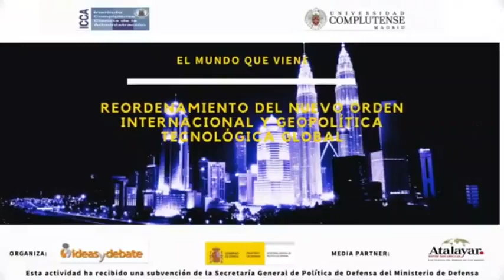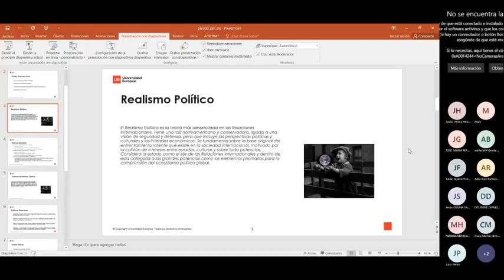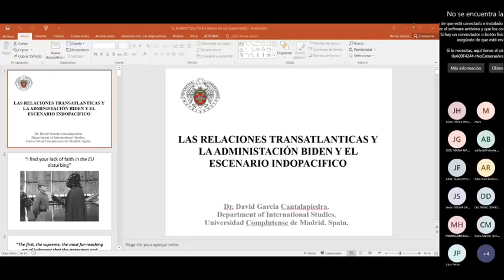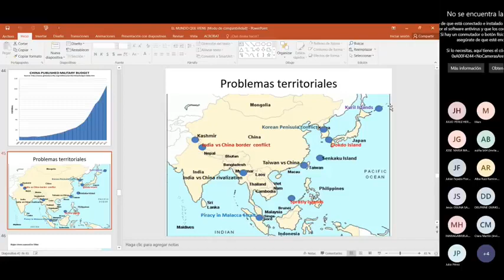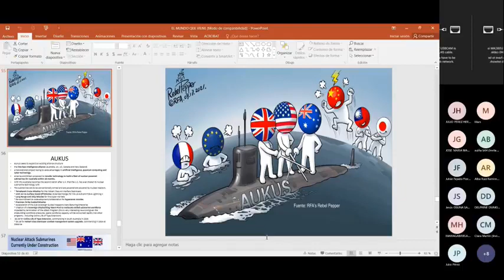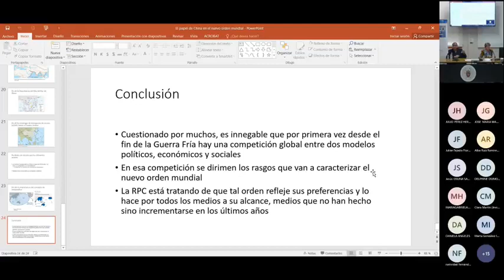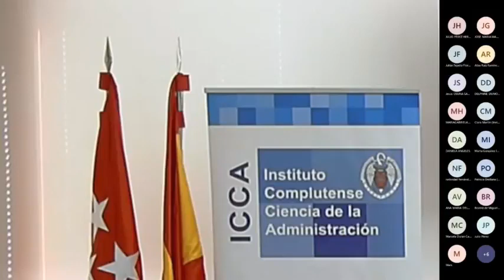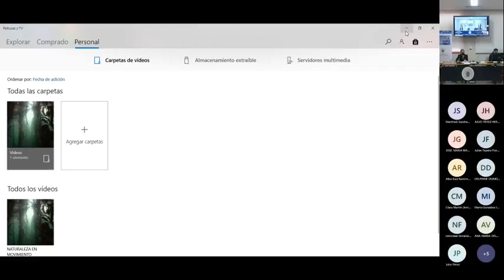«El mundo que viene. Jornada Universidad Complutense de Madrid», noviembre de 2021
«El mundo que viene. Jornada Universidad Complutense de Madrid», 3 de noviembre de 2021

9:10-9:30 Palabras de bienvenida

Miguel A. Benedicto, coordinador y presidente de la Asociación Ideas y Debate.
Paloma González del Miño, directora del Departamento de RRII de la UCM.

Modera: Esther Sieteiglesias, Jefa de Internacional de La Razón.
José María Peredo, catedrático de Comunicación y Política Internacional. Universidad Europea.
David García Cantalapiedra, Profesor de Relaciones Internacionales en UCM.
Representante de la Embajada de los EEUU

11:00 a 12:00 El papel de China en el Nuevo Orden Mundial

Modera: Esteban Hernández, jefe de Opinión de El Confidencial
Gracia Abad, profesora Relaciones Internacionales. Universidad Antonio de Nebrija
Georgina Higueras, directora de Foro Asia.
Yao Fei, ministro consejero, Embajada China en España

12:00 a 13:00 Presente y futuro del uso de las tecnologías: el rol geopolítico de China, EEUU, Rusia y la UE

Modera: María José Molina, profesora acreditada y Secretaria General en Planeta Formación y Universidades.
Raquel Jorge, investigadora del Real Instituto Elcano para la agenda tecnológica.
Javier Morales, profesor de Relaciones Internacionales. UCM.
Juan Luis Manfredi, cátedra Príncipe de Asturias. Universidad de Georgetown

13:00 Clausura
General Francisco José Dacoba, director del Instituto Español de Estudios Estratégicos

De con Licencia Atribución de Creative Commons (reutilización permitida)